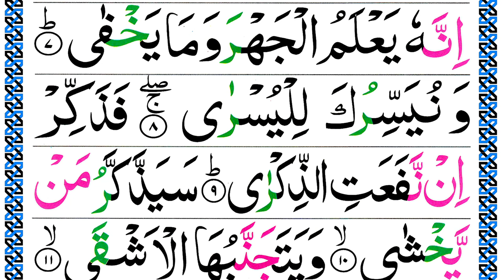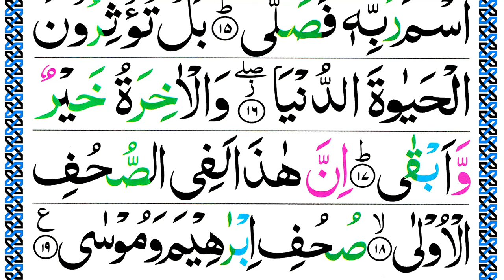087.Surah Al A'ala full Panipatti Voice [Surah A'ala Recitation with HD Arabic Text]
087.Surah Al A'ala full Panipatti Voice [Surah A'ala Recitation with HD Arabic Text]

In this video, i reciting Surah Al A'la in full Pani Patti voice. This is a very beautiful surah.

Surah Al A'la Panipatti Tilawat
Surah Aala HD Arabic Text